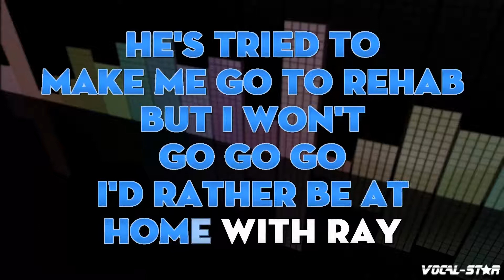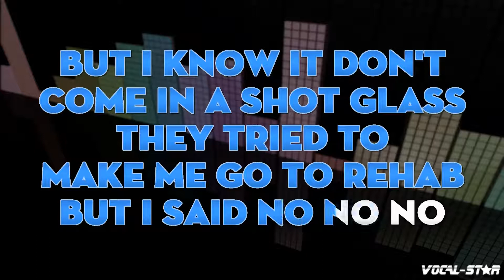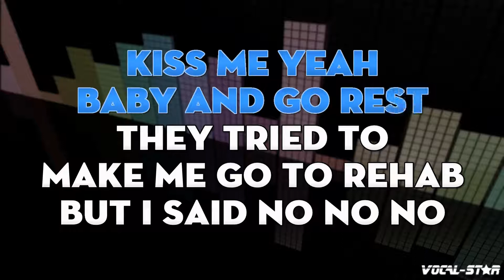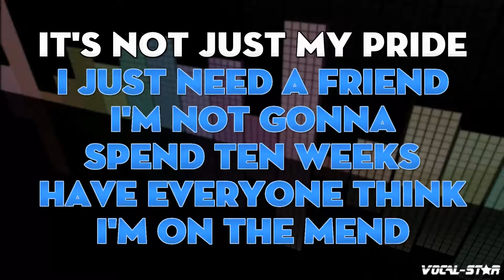Amy Winehouse - Rehab | With Lyrics HD Vocal-Star Karaoke 4K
Lyrics

They tried to make me go to Rehab
But I said no, no, no
Yes I've been black, but when I come back
You'll know, know, know
I ain't got the time
And if my daddy thinks I'm fine
But I won't go, go, go
I'd rather be at home with Ray
I ain't got seventy days
'Cause there's nothing
There's nothing you can teach me
That I can't learn from Mr. Hathaway
I didn't get a lot in class
But I know it don't come in a shot glass
The man said, "Why you think you here?"
I said, "I got no idea"
"I'm gonna, I'm gonna lose my baby"
"So I always keep a bottle near"
He said, "I just think you're depressed"
"This me, yeah baby, and the rest"
I don't ever want to drink again
I just, ooh, I just need a friend
I'm not gonna spend ten weeks
And have everyone think I'm on the mend
And it's not just my pride
It's just 'til these tears have dried
They try to make me go to Rehab

- Code YT10 at checkout.